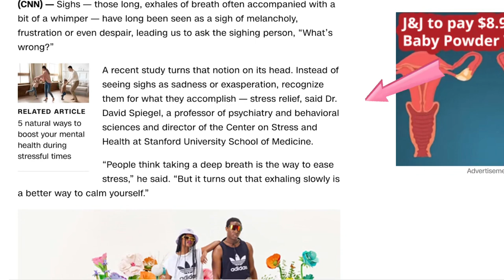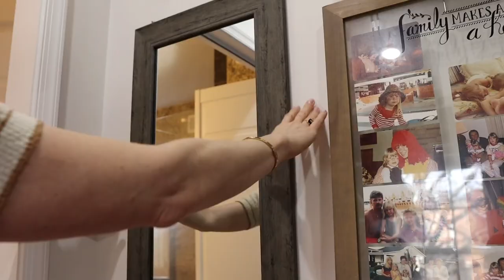20+ MICRO HABITS That Will Change Your Life (I do these every day!)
I'm sharing 20+ micro habits that will change your life! I do these tiny habits every day and nothing takes more than 30 seconds. Life is all about the little things!

(This video is about: micro habits to change your life,habits that will change your life,how to change your life,habits that changed my life,habits to change your life,habits of successful people,daily habits,change my life,simple daily habits,minimalism,minimalist,minimalist habits,daily habits to change your life,healthy habits that changed my life,change your life,life changing habits,how to change your life in 2023,life changing habits for 2023)